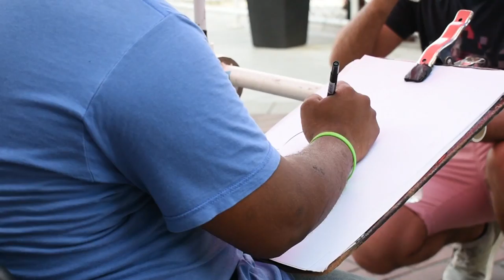Film a Process: Caricature Artist